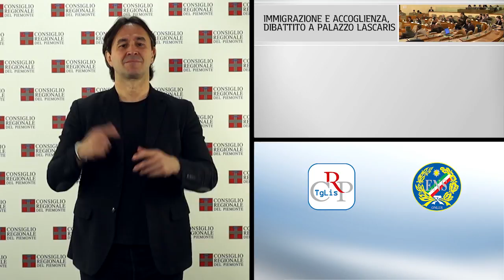Lis n.02 - Gennaio 2017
Immigrazione e accoglienza, dibattito a Palazzo Lascaris
Parità di genere, i dati del monitoraggio nei Comuni
Gioco, indebitamento, usura: un progetto con le scuole

In apertura della seduta del 24 gennaio, il Consiglio regionale ha commemorato Mauro Chiabrando, assessore all’Ambiente e all’Agricoltura nella prima legislatura e consigliere regionale nella seconda e terza. L’Assemblea ha poi approvato le modifiche allo statuto dell’associazione Torino Città Capitale Europea, che ne trasformano la denominazione in Abbonamento Musei.it,  ne allargano l’operatività oltre i confini piemontesi e prevedono la figura di un direttore. La seduta è proseguita con la discussione di alcuni atti di indirizzo. In particolare è stato approvato un ordine del giorno del Movimento 5 Stelle sulla ricognizione dei nuovi livelli essenziali di assistenza erogati nel 2016, un atto di indirizzo del Partito Democratico per riservare percorsi sanitari alle persone con disabilità, e tre mozioni (dei gruppi 5 Stelle e Pd) sull’edilizia sanitaria. Nel pomeriggio, l’assessora all’Immigrazione Monica Cerutti ha svolto una comunicazione sull’accoglienza degli immigrati in Piemonte, su cui si è aperto il dibattito con le conclusioni del presidente della Giunta regionale. In chiusura di seduta è stato infine approvato un ordine del giorno del Partito democratico che chiede alla Giunta di attivare gli ammortizzatori sociali a salvaguardia dei lavoratori coinvolti nel fallimento della Pmt di Pinerolo.

PRIMO PIANO

01) Immigrazione e accoglienza, dibattito a Palazzo Lascaris
Alla vigilia dell’incontro tra le Regioni e il ministro dell’Interno sui temi dell’immigrazione e in vista del Piano di distribuzione dei migranti su tutto il territorio nazionale, l’assessora regionale all’Immigrazione Monica Cerutti, su richiesta del capogruppo di Sel, ha svolto una comunicazione in Consiglio regionale. Poco più di 14 mila i migranti accolti in Piemonte. Di questi, il 40 per cento è ospitato nella città metropolitana di Torino, il rimanente nel resto del Piemonte. L’assessora ha escluso un ampliamento del Cie di Torino. Nel dibattito sono intervenuti tutti i gruppi consiliari, con le conclusioni del presidente della Giunta regionale, Sergio Chiamparino.

02) Parità di genere, i dati del monitoraggio nei Comuni
Sono stati presentati a Palazzo Lascaris i dati del monitoraggio sull’applicazione delle norme sulla parità di genere nei Consigli e nelle Giunte degli Enti locali piemontesi. Il lavoro, previsto da una mozione approvata dall’Assemblea regionale, è stato realizzato dalla federazione Aiccre del Piemonte su 240 Comuni con più di 3000 abitanti. Di questi, l’87% non ha ancora aggiornato o adeguato in maniera idonea i propri Statuti. Dati positivi, invece, per quanto riguarda la composizione delle Giunte comunali, che per oltre l’80% garantisce la rappresentanza di genere.

03) Gioco, indebitamento, usura: un progetto con le scuole
Si è tenuto nell’Aula del Consiglio regionale il primo dei quattro incontri tra le forze dell’ordine e gli studenti piemontesi sul tema del gioco e dell’indebitamento, organizzati dall’Osservatorio regionale contro l’usura. Durante gli incontri viene proiettata la versione ridotta a 21 minuti del documentario “Vite da recupero”, del regista Enrico Verra, realizzato grazie al contributo di esperti e volontari della Fondazione antiusura La Scialuppa CRT Onlus.